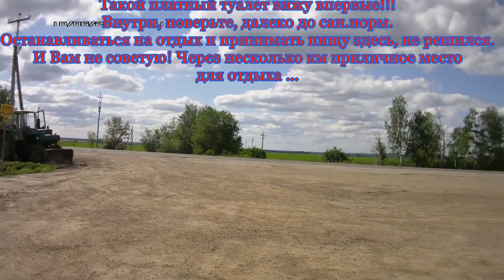Москва-Новосибирск-Москва часть 5/|27